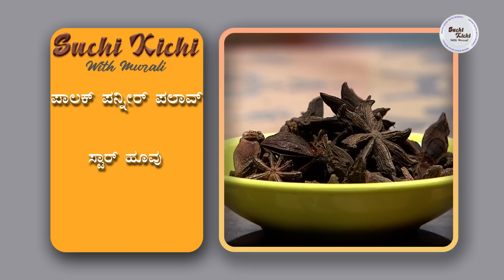PALAK PANEER PULAO | ಪಾಲಕ್ ಪನ್ನೀರ್ ಪುಲಾವ್ | ವಿಶೇಷ ದಿನಗಳಲ್ಲಿ ಮಾಡಿಕೊಳ್ಳಲು ವಿಶೇಷ ಅಡುಗೆ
PALAK PANEER PULAO

Palak Paneer Pulao is a complete meal in itself. It is made with cooked rice, spinach gravy, veggies and paneer. Little spicy and beautifully green coloured, this pulao is a healthy dish. If you like Palak Paneer or want to add spinach in cooking this recipe is must try.It is healthy and easy to make.

I will recomend Basmati rice for this recipe. But other long grain rice of your choice will work too. For green paste I have grinded boiled green peas as well with spinach. It will give nice deep color to rice. But if you want to use whole peas, do not grind and add with other veggies.

Other vegetables of your choice can also be used. However I found these veggies go well with spinach. Use less or more green chillies as per your taste.

This restaurant style pulao is very easy to make at home. We can plan this recipe ahead of time. Make green paste and keep in the fridge for up to 2days. Also leftover rice can be used. It will save some time too.

Do try at home and impress your family and guests with this pulao.